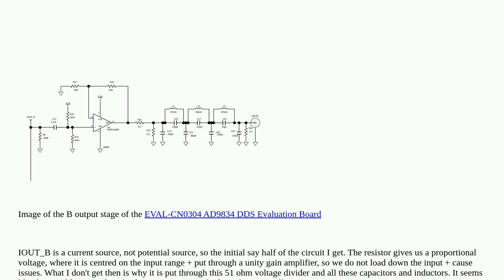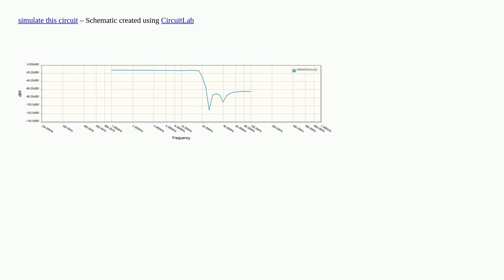Electronics: What is the purpose of this long capacitor/inductor chain on a DDS IC evaluation board?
What is the purpose of this long capacitor/inductor chain on a DDS IC evaluation board?

A special thanks goes out to the community

  analog amplifier dds high-frequency